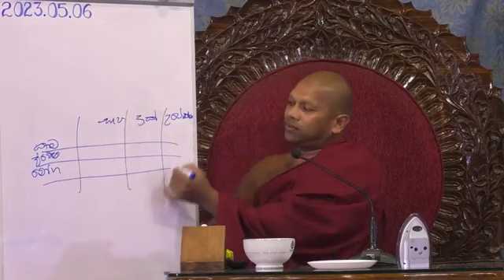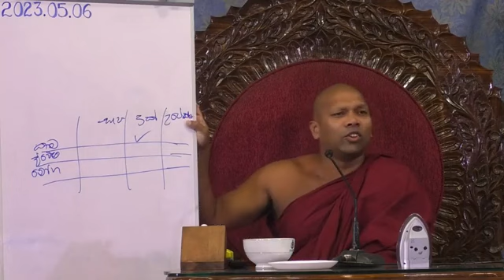වෙන්කරගත්තොත් නම් ආයේ මිදිලනම් ඉවරයි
ධර්මයයි ඔබයි ආරාමයට කුමක් හෝ පූජා කිරීමට සහ ආරාමයේ සසුන්ගත වීමට අවශ්යනම්න් සහ පිංකමකට දායක වීමට ඔබට අවශ්‍යනම් එය සදහා ආරාමයේ පුණ‍ය්‍ භාරයේ කටයුතු කරන හර්ශ මහතාගේ මෙම දුරක්ථනය අන්කයට අමතන්න  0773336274 (හර්ශ මහතා)වැඩි විස්තර සදහා මෙම පිටුවට ගොස් බලන්න
අප සියලු දෙනාටම මේ ජීවිතයේදිම මේ බුද්ධ ශාසනය තුලදී මාර්ගඵල අවබෝධ වී බුදු පසේ බුදු මහරහතන් වහන්සේ නිවී සැනසී පැමිණ වදාල නිත්‍ය මංගල පරම සුන්දර අම්ෘත මහා නිර්වාන ශාන්තිය ශාක්සාත් කර ගැනීමට මේධර්ම දානය  පින කුසලය හේතූ වේවා වාසනා වේවා..  හේතු වේවා,වාසනා වේවා.